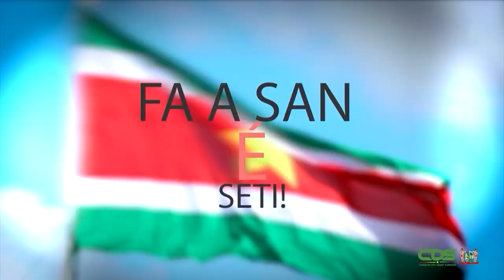FA A SAN E' SETI AFLEVERING 16: PRANI YU DJARI